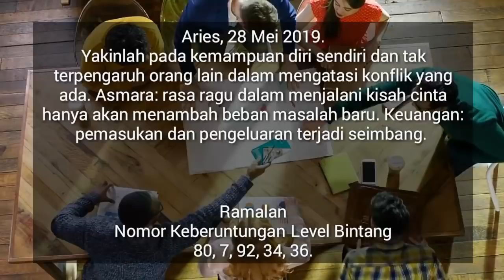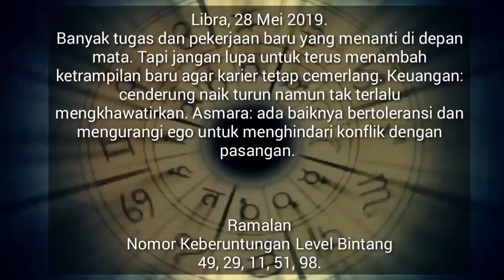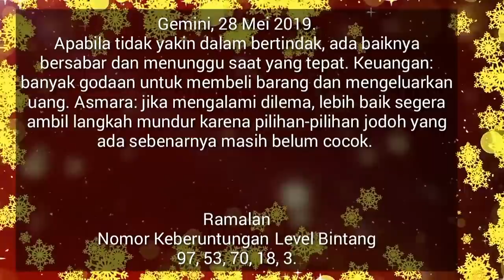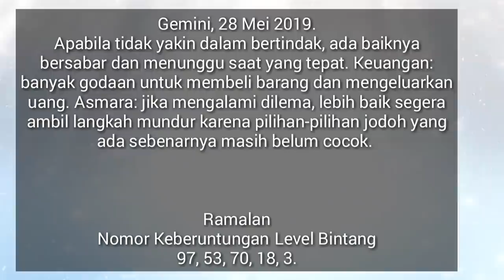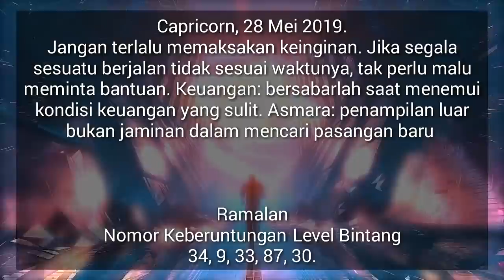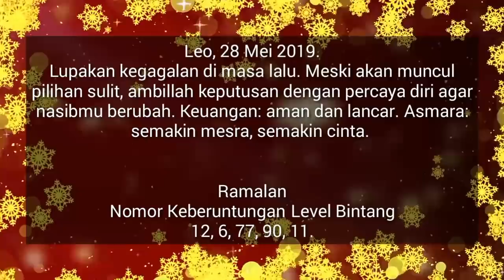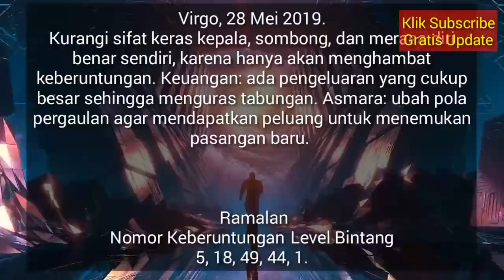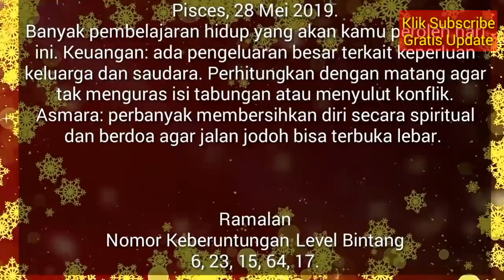RAMALAN ZODIAK HARI INI SELASA 28 MEI 2019 | ZODIAC PREDICTION MAY 28, 2019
Hai sahabat zodiak Ramalan Zodiak hari ini telah update silahkan menonton.

RAMALAN ZODIAK Rabu INI 29 Mei - 29 Mei 2019,ramalan sagitarius hari ini,ramalan scorpio hari ini

RAMALAN ZODIAK HARI INI Selasa 28 Mei 2019 | ZODIAC PREDICTIONS May 28, 2019

RAMALAN ZODIAK HARI INI Rabu 29 Mei 2019 | ZODIAC HOROSCOPE May 29, 2019

RAMALAN ZODIAK HARI Selasa 28 Mei 2019 | ZODIAC PREDICTIONS May 28, 2019

RAMALAN ZODIAK HARI Selasa 28 Mei 2019, dibahas Lengkap KEUANGAN - CINTA - KESEHATAN Secara Singkat dan Irit Kuota, tidak Durasi Lama Seperti Channel Ramalan Lain. Terima Kasih Ya.